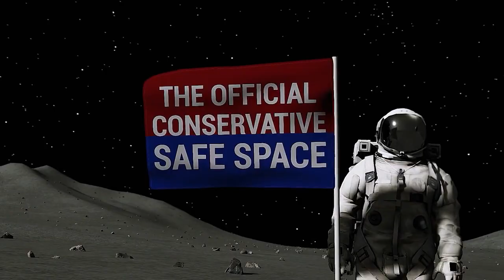The Fourth Estate Cartel Keeps Swinging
As media distrust runs rampant, a lack of self-reflection by supposed journalists pushes America to the realm of the ridiculous.